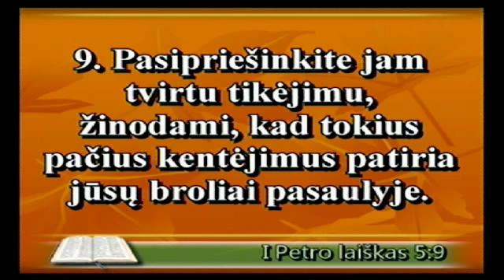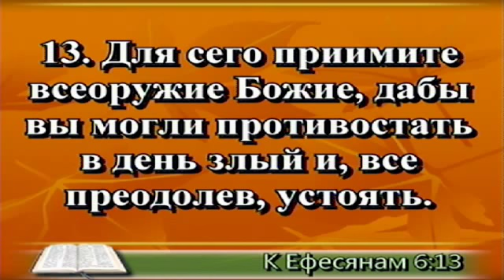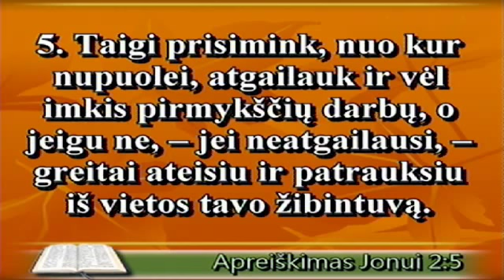2015 03 25 trec Olga